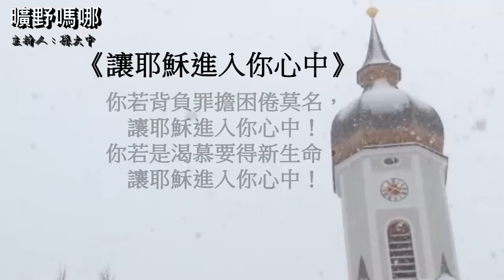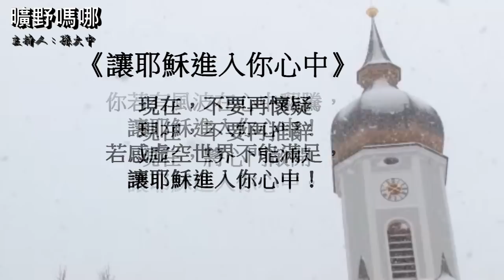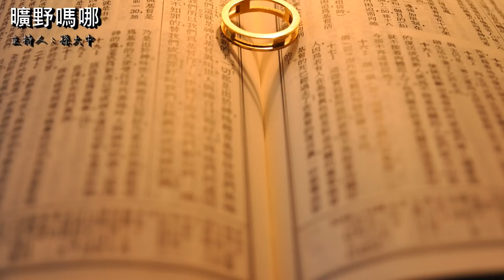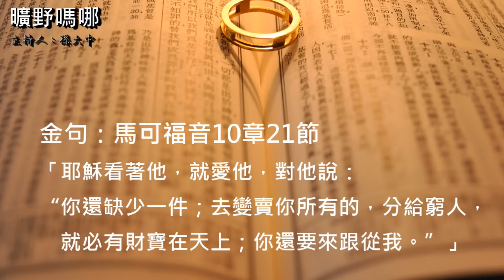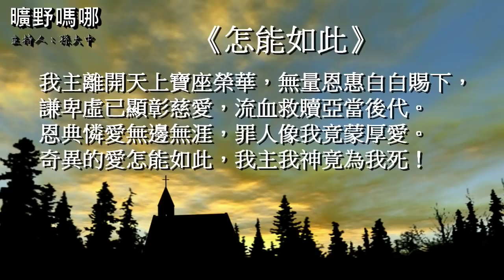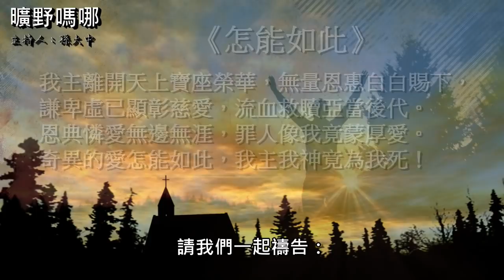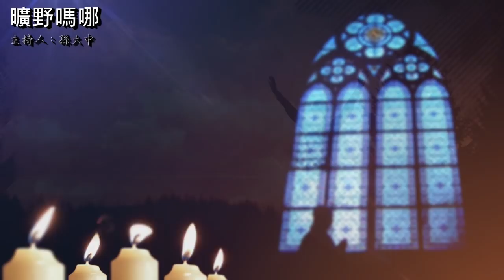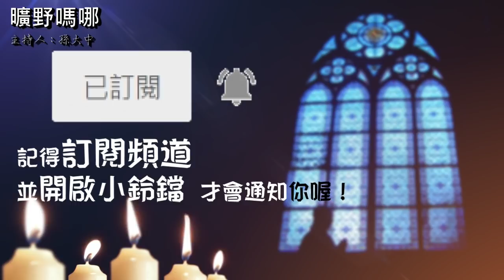曠野嗎哪-《你還缺少一件》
讀經：馬可福音10章17-27節，金句：馬可福音10章21節

請我們一起禱告：
「主啊，藉著今天的信息，願你對還沒有信主的朋友說話。打開他們心靈的眼睛，使他們知道你救恩的完全。願你憐憫我們，賜福與我們，好叫世界得知你的道路，萬國得知你的救恩。我們把一切榮耀、頌讚都歸給你。禱告祈求奉耶穌基督的聖名。阿們。」